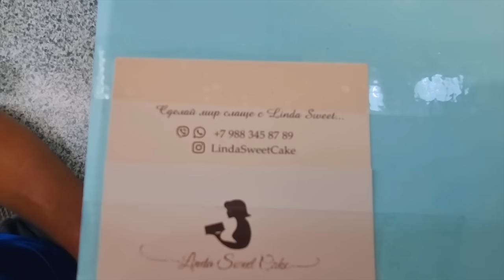ПОЗДРАВЛЕНИЕ С ДНЁМ РОЖДЕНИЯ! СПАСИБО ОГРОМНОЕ ОТ ДУШИ!